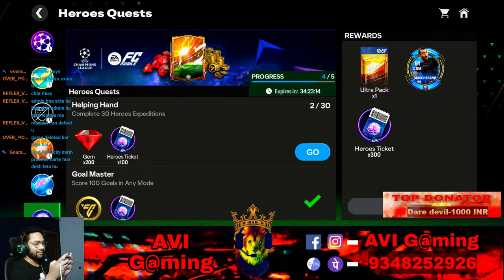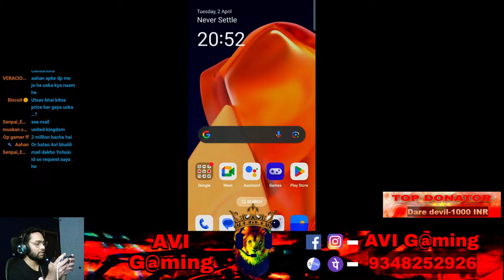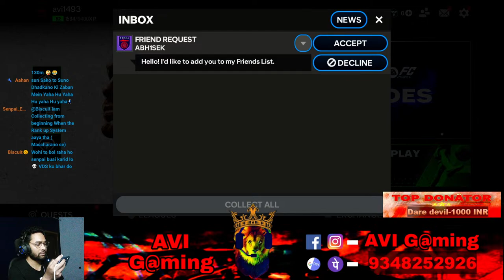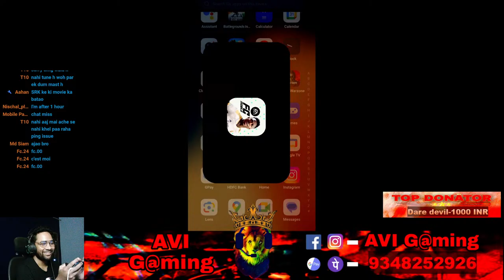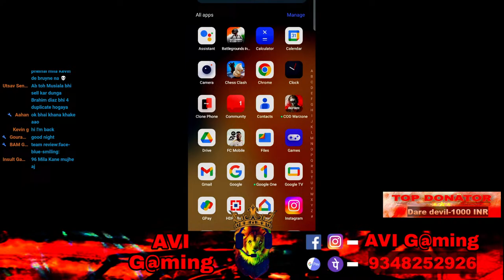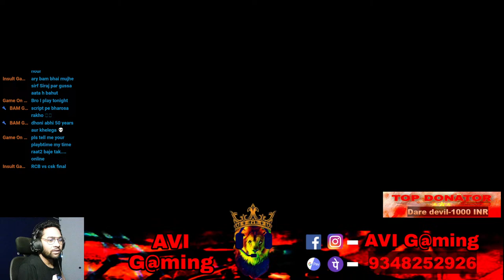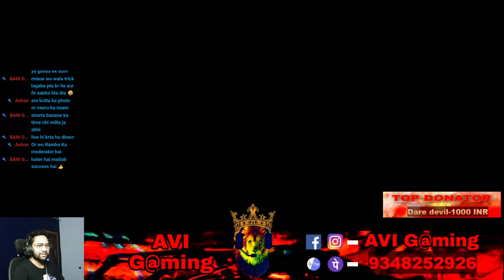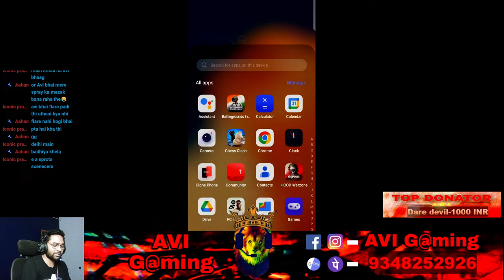CAN YOU DEFEAT ME IN FC MOBILE 👑: FC Mobile Live - NO PROMOTION PLEASE 🤣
How to rank up fast in EA FC Mobile | FC Mobile MLS event | FC Mobile Live | UCL ROAD TO THE FINAL EVENT in FC Mobile | FC Mobile 24 centurions event

Hello Friends I Am AVI. In This Channel You Can Get Live Streams Of Verity Games Like EA Fc Mobile, BGMI, WWE, GTA V And Others. In this Video I Created Top 3 Goals of My EA FC Mobile Live Stream. Also I Give Team Review And Some Suggestion So That You Can Clarify For Your Self To Improve Your Gameplay. Also I Cover Topics Like How To Rank Up Player In EA FC Mobile, FC Mobile Live, FC Mobile upcoming events, MLS KICKOFF event of FC Mobile, How To Level Up Fast In EA FC Mobile, How To Get Advanced Competitive Points in EA FC Mobile, EA Sports FC Mobile - VS attack Guide, EA Sports FC Mobile - Head to Head Guide, Best ST In EA FC MOBILE, Best GK In EA FC Mobile And Some EA FC 24 Tips And Tricks Which Can Improve Your Gaming. Some Time I also Do EA FC 24 Pack Opening And discussion Of EA FC Mobile New Events And Rewords, today live stream fc mobile, TOTY fc mobile live stream, How to download EA Sports FC 24?,  How to play FC 24 for free?, How to do live stream of FIFA mobile?, How to do live stream of FC Mobile 24?,  FC Mobile captains live FC Mobile gameplay live, FC Mobile free kick, FC Mobile free coins, FC Mobile formation, FC Mobile H2H tips, How to do tricks in FC mobile?, How di I link my FC mobile account?; Is there chemistry in EA Fc 24 Mobile?' Defending in EA FC 24 problem, EA FC Mobile size, FC Mobile giveaway, FC Mobile gameplay update, EA FC Mobile cards, FC Mobile best information. LOL(LOTS OF LOVE)  ❤❣💖💝💞💓

Also Play;
BGMI
GTA V
VALORANT
ETS 2
Rocket League
Cricket 24
Stumble Guys
Chess
WWE 2K